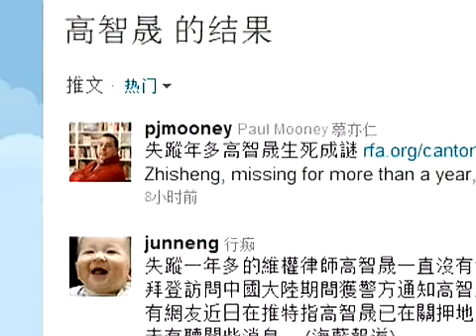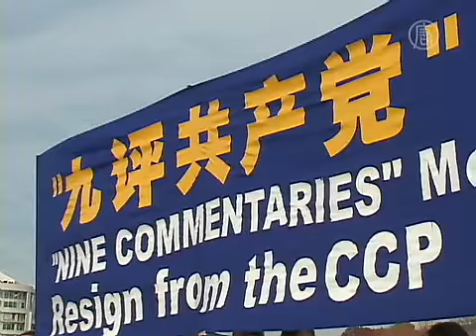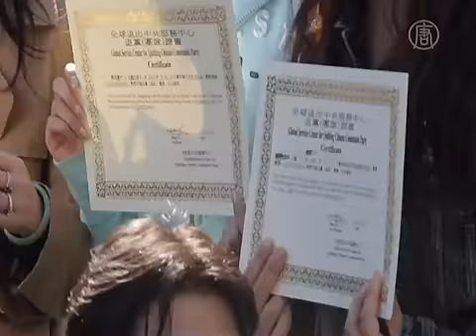Twitter annonce la mort de Gao Zhisheng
Gao Zhisheng serait mort. Cette nouvelle a eu l'effet d'une bombe au sein de la communauté des militants chinois pour les droits de l'homme. La rumeur a été lancée sur Internet la semaine dernière. Gao Zhisheng pourrait avoir succombé aux mauvais traitements du régime chinois qui le détient depuis des mois.